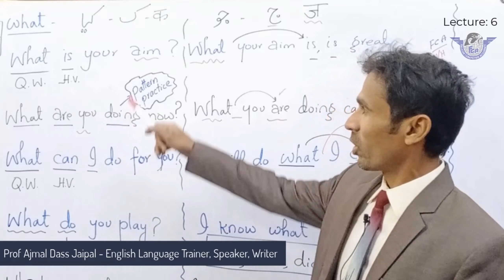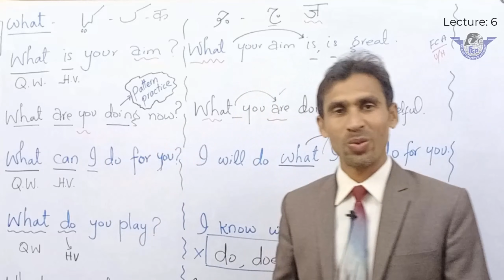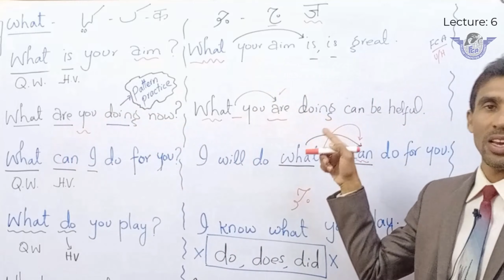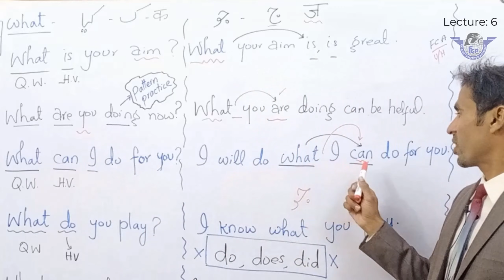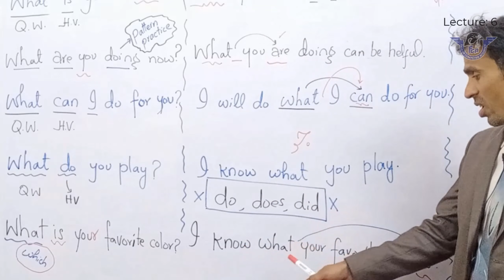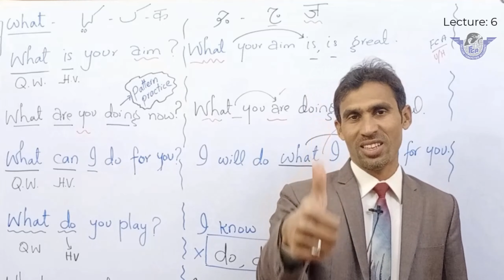English Language Course Day 6 | How to Use What in English | WH Questions | WH Family in English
Dear Viewers, in this video, you will learn How to Use What in English Lecture 6. This language course has been designed for all those learners who are interested to improve their english language skills from beginning to advance level. This language course is in Urdu Hindi.